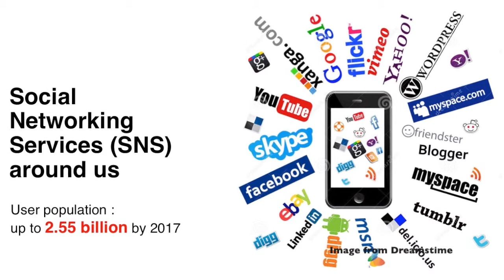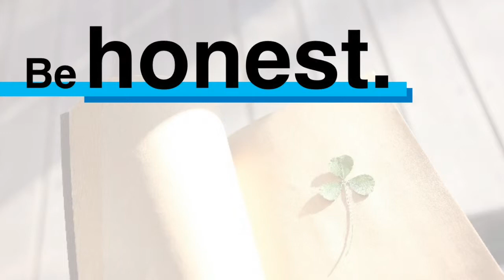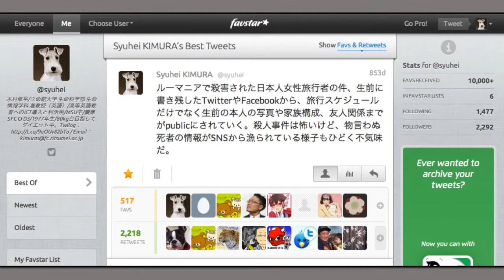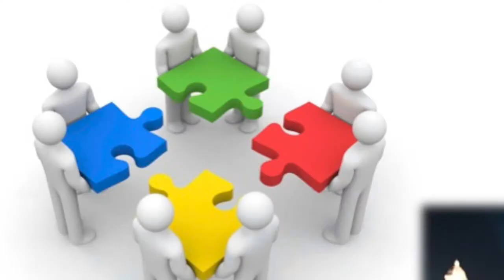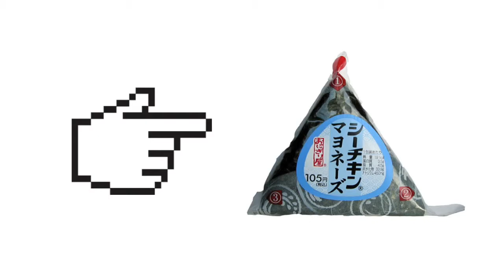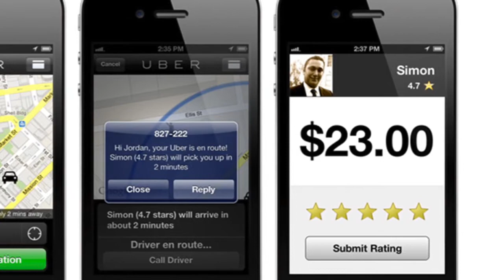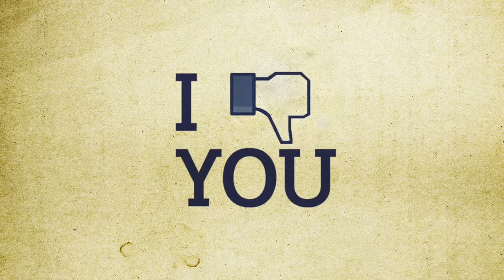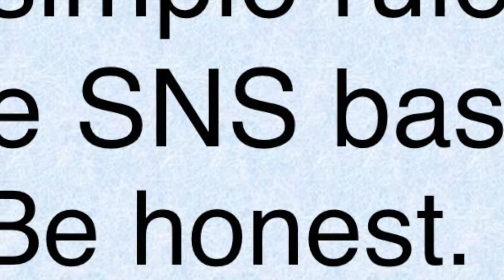BKC Talks 3: "How Should We Behave in the SNS-based Society?" by Syuhei KIMURA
2014年12月に立命館大学びわこ・くさつキャンパスで開催された自主ゼミ・P5による「BKC Talks 3」の英語プレゼンテーション動画です。

P5について、詳しくは をご覧下さい。